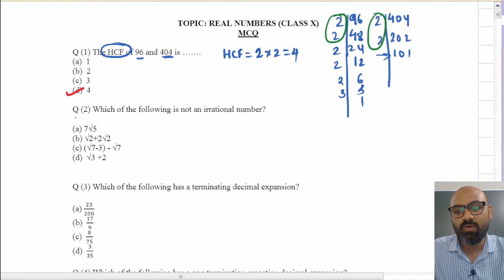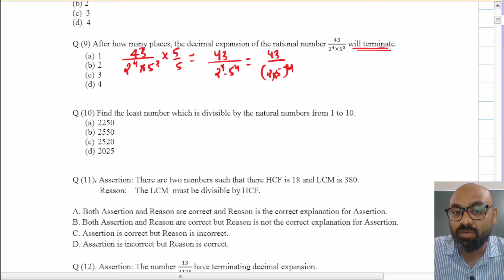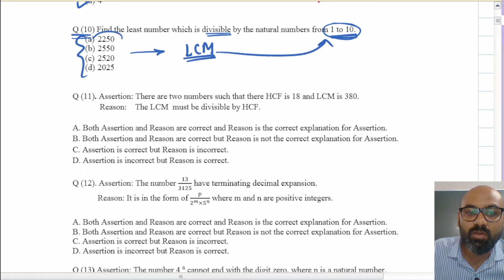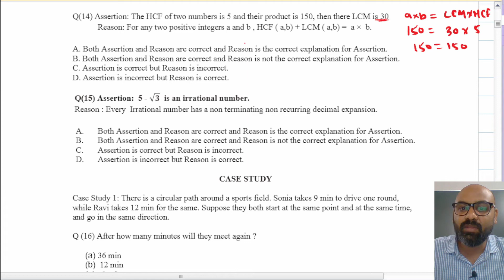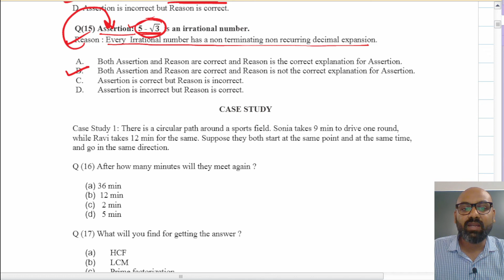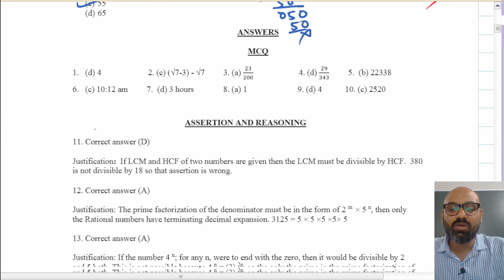Worksheet solution of Class 10 chapter 1 real numbers | MCQ worksheet on real number class 10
dear viewers,
in this video we are preparing for term-1 exam which is based on MCQ. we are going to solve worksheet of class 10 chapter 1 real numbers.

follow on Instagram for quick reply of your problems

introduction- 00:00
MCQ based questions
Q1- 00:30
Q2- 01:34
Q3- 02:50
Q4- 04:27
Q5- 05:45
Q6- 06:48
Q7- 10:20
Q8- 10:48
Q9- 11:07
Q10- 12:35
introduction to assertion and reason- 13:17
Q11- 14:14
Q12- 15:12
Q13- 16:13
Q14- 17:43
Q15- 18:50
case study based questions- 19:42
Q16- 20:09
Q17- 20:43
Q18- 20:57
Q19- 21:58
Q20- 23:07